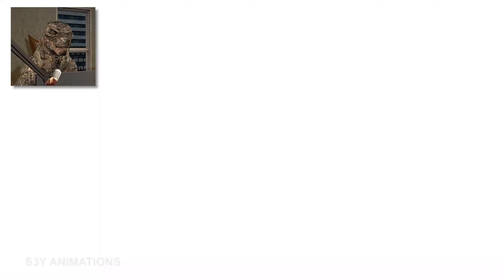BURNING Baby Godzilla vs. King Ghidorah (reaction)